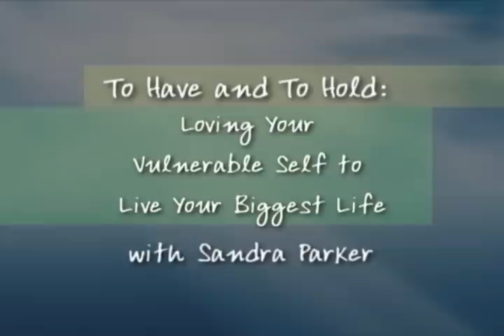Dr. Sandra Parker - Anxiety is not Danger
Signal anxiety feels like threat, and our first reaction is to think that we are in danger.  We are biologically wired to move away or avoid when we feel this way.  But signal anxiety is really a message to you from your body telling you that you are vulnerable, not that you are in danger.

Vulnerability is not danger.  The body has only the language of sensations with which to speak to us, and we must learn to distinguish when our arousal is speaking to us of human limitations that are painful or hard, but not dangerous, versus situations where we need to actively fight or flee.  So that we can hear our call to growth accurately, make use of it, and grow.